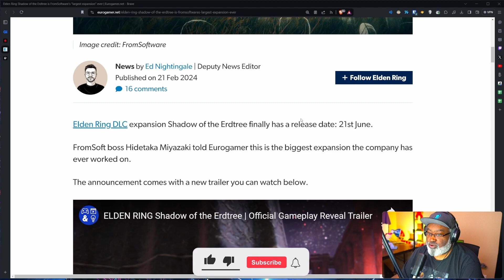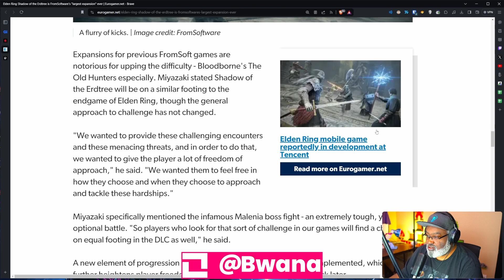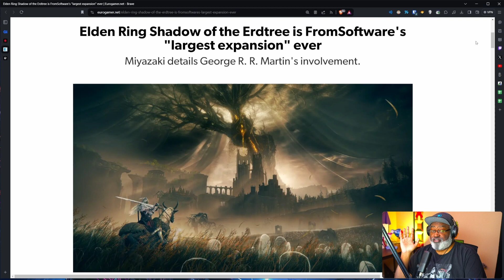Elden Ring DLC Coming June 21st!